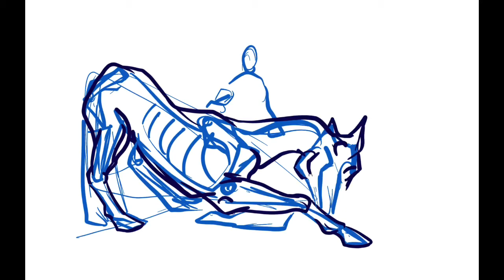El caballero y la princesa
Procreate, about 2 hours